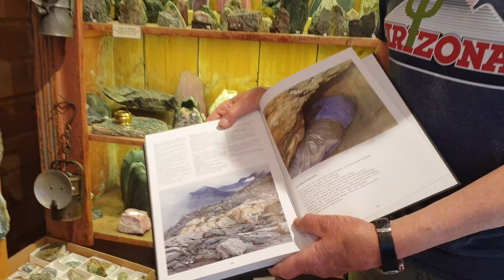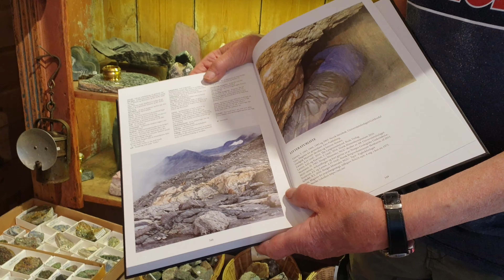Lom Stavkirke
Today i travel from Orsta to my brothers house near Gardemoen. Tomorrow take airplane going to Philippines. Ofcourse i will video my journey to Philippines.